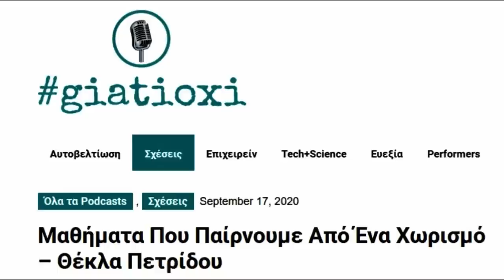Τα μαθήματα που παίρνουμε από ένα χωρισμό.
Οι χωρισμοί μας, αν τους επεξεργαστούμε ψύχραιμα και με κατανόηση, μπορούν να μας αφήσουν μαθήματα και για να γίνουν “σχολεία” για μας. Συζητάμε με τη Δέσποινα Κανάκογλου στο podcast giatioxi για τα μαθήματα που μας αφήνουν οι χωρισμοί.
Τι είναι το GiatiOxi;
Είναι το μεγαλύτερο ελληνικό podcast!
Πώς να ακούσετε το GiatiOxi και γενικά podcasts: όλα όσα πρέπει να ξέρετε εδώ